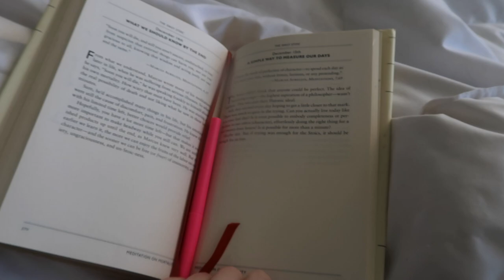VLOGMAS: where I've been + using my new nespresso machine & making gingerbread houses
so sorry for the delay :( I'll be uploading vlogmas until dec 31 though :) so yay for more content